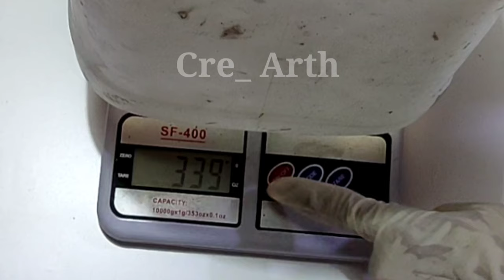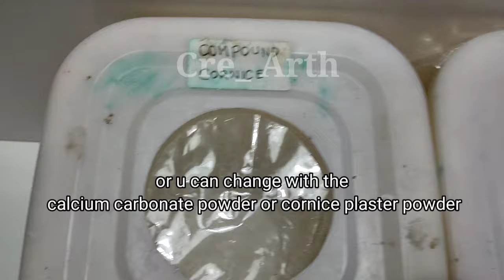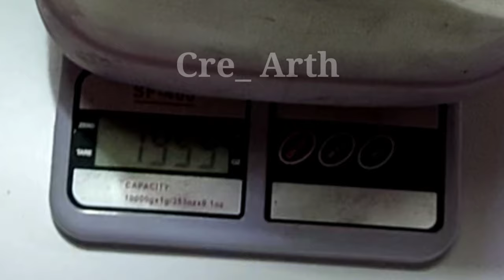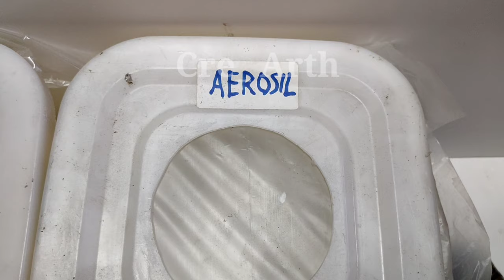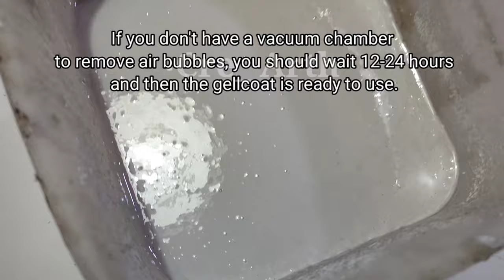The basic resin gellcoat making